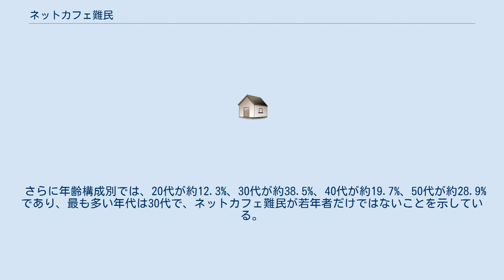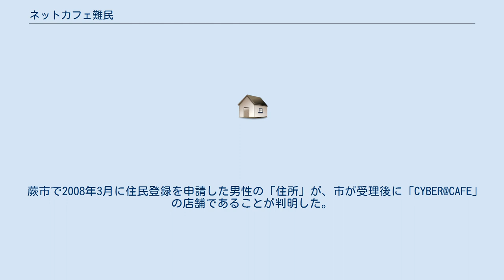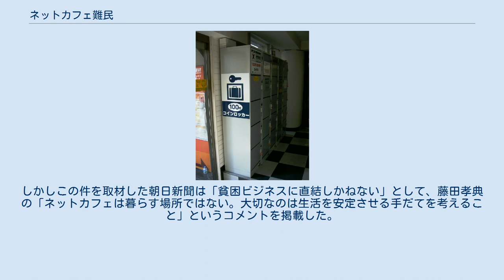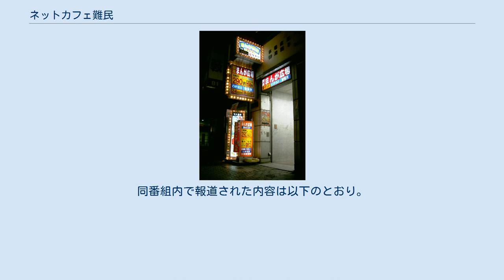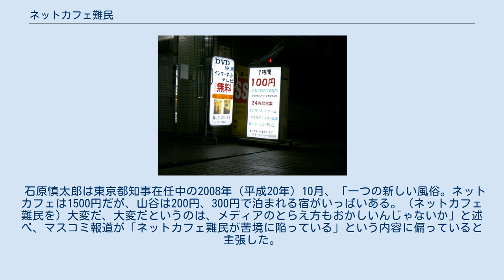ネットカフェ難民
漫画喫茶・インターネットカフェ
ネットカフェ・個室席の一例 ネットカフェ難民（ネットカフェなんみん）とは、いわゆるホームレスの一種で、定住する住居がなく、寝泊まりする場としてインターネットカフェを利用する人々のことを指す造語。
略称はネカフェ難民（ネカフェなんみん）。
 ナイトパックが利用可能なインターネットカフェ店舗一例（東京都） 低額で利用できるインターネットカフェの一例:蒲田駅前（東京都大田区） ネットカフェ難民とは、これまで過ごしていた自宅や寮などの住居を、生活費の枯渇や不払い、職場を解雇されて寮に住めなくなった……などの諸般の事情で退去させられ、24時間営業のインターネットカフェや漫画喫茶などをホテル代わりにすることで夜を明かし、主に日雇い派遣労働と呼ばれる雇用形態で生活を維持している者を指す。
 こういった定住場所を持たない（持てない）者の多くは、かつては簡易宿所（ドヤ）をはじめ、カプセルホテル、深夜をまたいで仮眠が取れるサウナや健康ランドなどを生活の拠点としていたが、2000年代に入ると、深夜に長時間・低額料金で利用可能な「ナイトパック」やシャワールーム、個室席などを備えた、インターネットも利用可能な複合カフェが普及した。
その後、値下げ競争が激化した東京・蒲田地区などで、ネットカフェ難民の存在が目立つようになった。
 厚生労働省は2007年（平成19年）8月28日に初の調査結果を発表した。
それによると、店舗への調査から推計される2007年（平成19年）時点でのネットカフェ難民の人数は5,400人だったという。
また、当初は若年労働者が中心であると想定されていたが、本調査では30歳代～50歳代など幅広い年齢層に亘っており、性別は男性6割に対し女性が4割であるとされた。
また雇用形態は非正規雇用が中心であるものの、完全失業者や正社員も見られた。
 しかしこの調査に対して、貧困問題に取り組むNPO法人「もやい」事務局長の湯浅誠は以下のような盲点を指摘している。
 また東京都福祉保健局は、2016年12月～2017年1月にかけてネットカフェなどの24時間営業の店舗で、アンケート対象店舗をオールナイトで利用する者のうち、住居喪失者がどのくらいいるのか実態調査を行い、都内で1日あたり推計約4,000人（オールナイト利用者に占める構成比25.8%）、そのうち「住居喪失不安定就労者」（住居喪失者の内、雇用形態が派遣労働者・契約社員・パート・アルバイトの者）は約3,000人（住居喪失者に占める構成比75.8%）であることが分かった。
 さらに年齢構成別では、20代が約12.3%、30代が約38.5%、40代が約19.7%、50代が約28.9%であり、最も多い年代は30代で、ネットカフェ難民が若年者だけではないことを示している。
週に3～4日程度以上を昼夜滞在可能な店舗で寝泊まりする者が約9割を占め、住居喪失者等の約43.8%が路上で寝泊まりしており、路上で寝泊りする頻度は、週に1～2日程度が最も多く（約57.2%）、次いで月に1～2日程度（約22.0%）であった。
 また単純比較はできないが、厚生労働省の調査では東京23区内のネットカフェ難民は約2,000人であった。
そして約10年後の東京都の調査で4,000人となっているため、この約10年の間で2倍ほど増えたことになる。
 2007年（平成19年）1月28日、NNN系列のドキュメンタリー番組『NNNドキュメント』が、住所不定でなおかつネットカフェに泊まり歩きながら生計を立てている若者を密着取材し、「ネットカフェ難民 漂流する貧困者たち」と題して放送した。
当時、同番組のチーフディレクターであった水島宏明は、この名称について「周囲から孤立し、未来への展望が抱けず、（かつて自分が取材した）難民キャンプを連想し、“難民”という言葉でしか表現できないと思った。」と述べている。
また「違う言葉であれば、これほど注目されたり、厚生労働省などが対策に乗り出すことはなかったと思う。」とも述べた。
その後は他のマスメディアもこの言葉を使用するようになった。
 この年の末には、「新語・流行語大賞」のトップテンに「ネットカフェ難民」が選ばれ、日本における貧困や格差社会の問題を象徴する言葉の一つとして定着した。
ただし、受賞者には水島ではなく、同年9月に刊行された『ネットカフェ難民 - ドキュメント「最底辺生活」』の著者である川崎昌平が選ばれている。
 業界団体の反発 一方、「難...